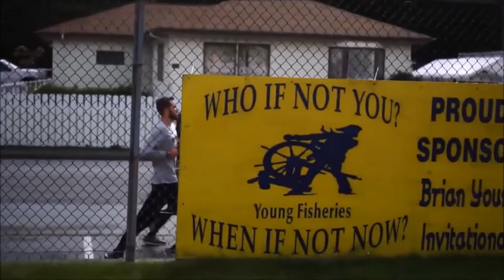Top 10 Cardio Sports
Here are the top 10 Cardio Sports

VIDEO NAME